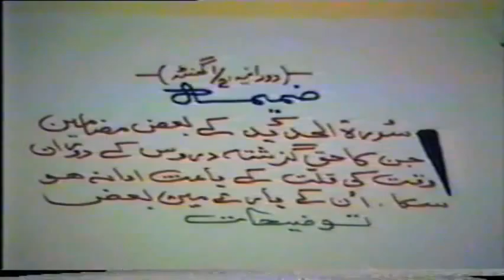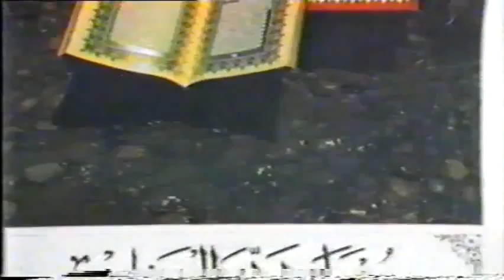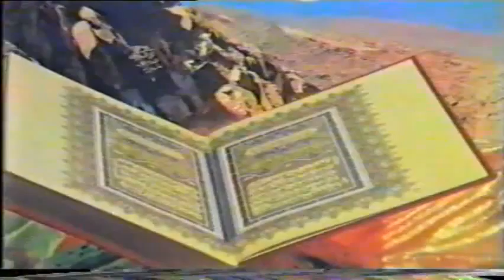9/9- Tafseer Surah Al-Hadeed By Dr. Israr Ahmed